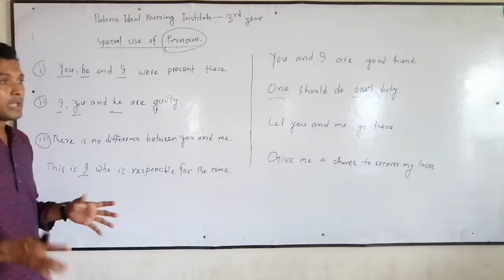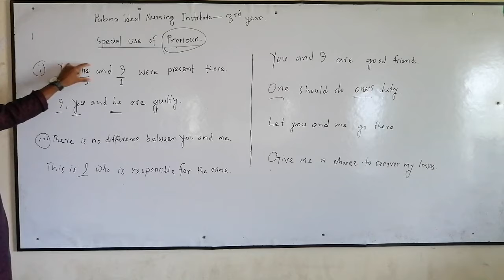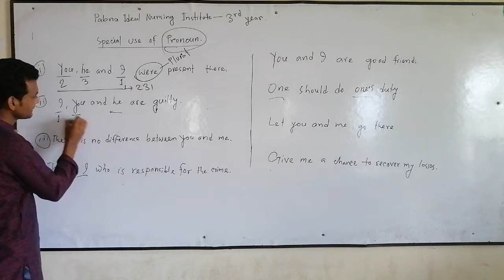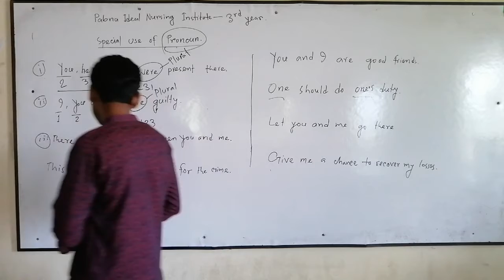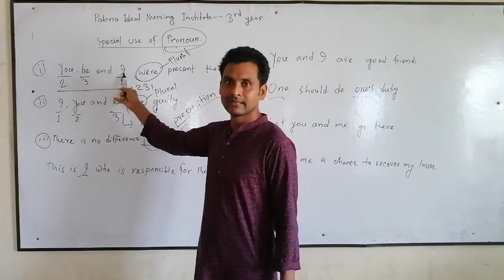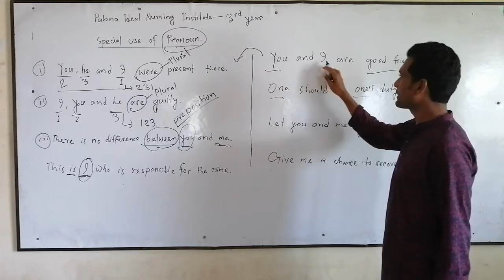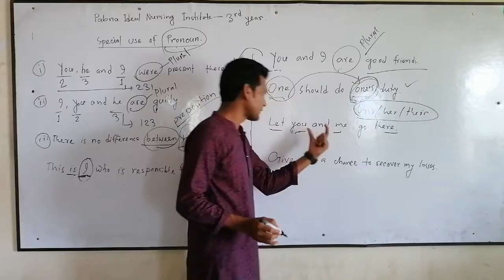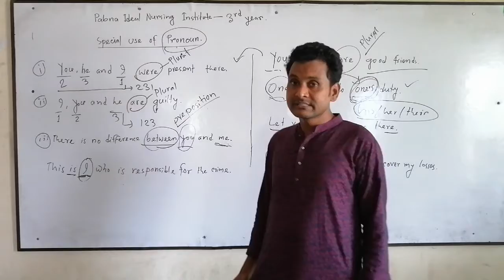Special use of pronoun